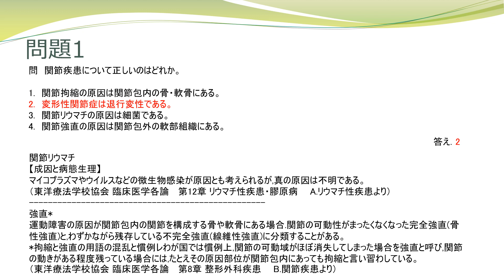今日の1問 臨床医学各論 8 整形外科疾患 B 関節疾患 ①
（一部の柔道整復師）の国家試験の臨床医学各論から1問抽出しております。